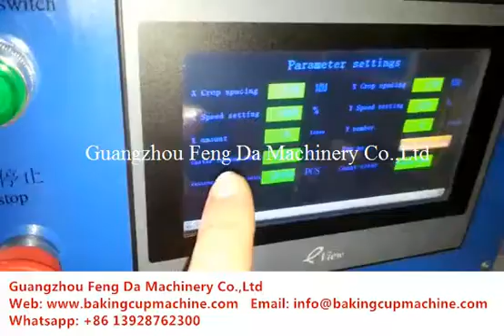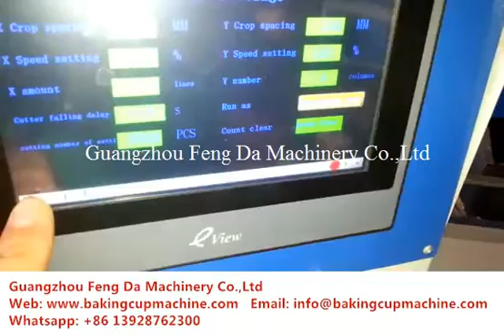auto die cutting machine for baking cup